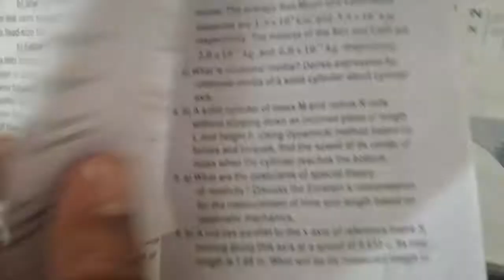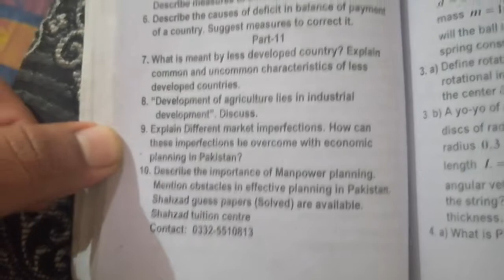Bsc economics Important questions | bsc part 2 economics guess paper | economics most important| PU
ba bsc adp part 2 economics most important questions

guess paper economics

bsc part 2 economics important chapters

important questions

how to pass bsc

economics 4th year